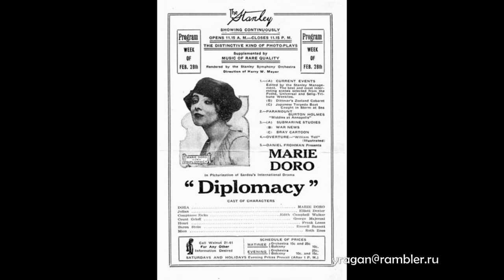Мари Доро Marie Doro биография фото